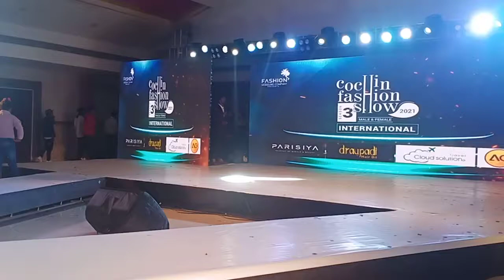കൊച്ചിൻ ഫാഷൻ ഷോ 2021 Part 1 Cochin Fashion Show 2021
കൊച്ചിൻ ഫാഷൻ ഷോ 2021 Cochin Fashion Show 2021